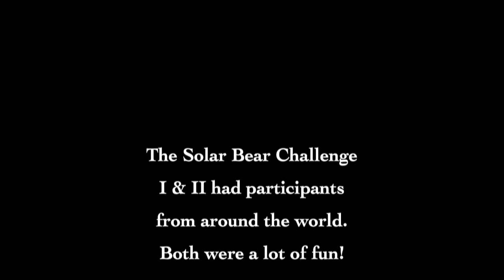Solar Bear Challenge III Promotion by R'Cheech'62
My good friend R'Cheech'62 created this promotional video talking about the Solar Bear Challenge III (SBC III).  :P